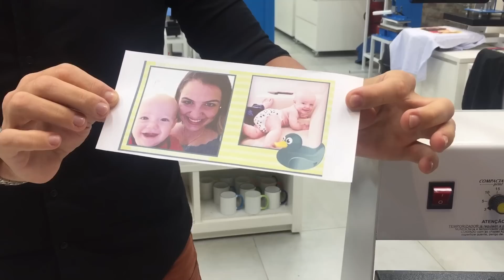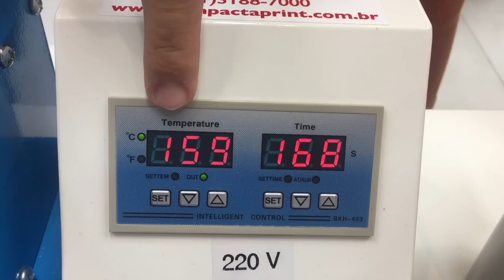Personalizando Canecas - Compacta Print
No video de hoje, você vai ver como é fácil e prático personalizar canecas de porcelana. Aproveite esse mercado, invista em um ramo onde não há crise e mude a sua vida com as oportunidades que a Compacta Print oferece ...

Acesse ou ligue para 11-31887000 e adquira agora a sua!

Compacta Print. Quem tem, ta bem!